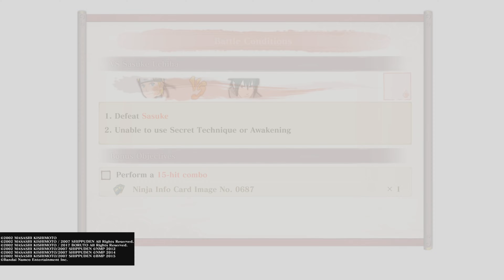Episode 4: Ninja Torn by Memories (Part 2) NO DAMAGE | NO ITEMS | S-RANK | NARUTO STORM CONNECTIONS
NARUTO X BORUTO Ultimate Ninja STORM CONNECTIONS Walkthrough recorded in 4K 60FPS on PS5.
I hope you found the video useful and if you liked it, I kindly ask you to leave a like and subscribe to the channel for more videos and activate the bell to always be informed in real time about the publication of the videos. If you need to ask any question, don't be a stranger. I'll do my best for helping you. Thanks very much for your support😊
Good vision! 😉

Summary:
Boruto recovered momories from Naruto's childhood, and from the time he survived a brutal battle with the Akatsuki. After collecting these, a Kiseki of Nanashi's appeared at the Time Reservoir. When Boruto touch it, he witnessed a glimpse of the horrible, unjust past that Nanashi had endured.

Timestamps:
▫️00:00 - Thunderstorm on the Battlefield
▫️02:30 - Resolution Bound
▫️13:40 - The Weapon Awakens
▫️15:40 - Memory Collection Completed
▫️27:55 - Her Real Name